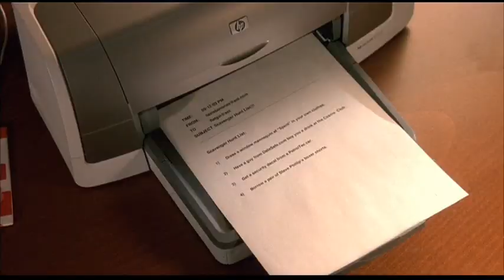SLEEPOVER Official Trailer - Evan Peters, Brie Larson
Official trailer for Sleepover (2004), starring Brie Larson (Captain Marvel), Evan Peters (X_Men), Alexa Vega (Spy Kids), Sara Paxton, Mika Boorem, Jane Lynch (Glee), Sam Huntington and Steve Carell.
In Sleepover, Summer Glau has a small role as a ticket girl at the entrance of a high school party.

Synopsis:
In hopes of shedding their not-so-cool reputations during the summer before their freshman year, best friends Julie, Hannah, Yancy, and Farrah decide to host the sleepover of their lives. Far from a mere pillow-fight-laden girl talk-fest, this sleepover includes an intense scavenger hunt against the most simultaneously loathed and envied young women they know: the infamous "popular" clique. Along the way, the girls manage to hijack a car, sneak into clubs, engage in a first kiss, and learn more than a little bit about themselves and their capabilities -- all while evading the watchful eyes of Julie's mother.

I'm always down to connect and answer any questions.